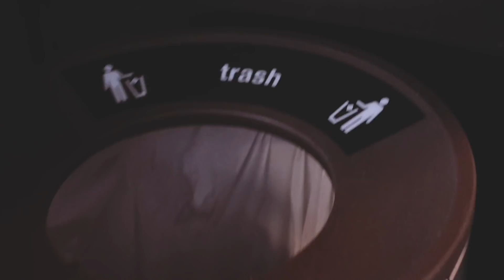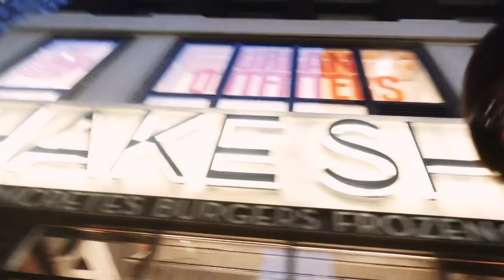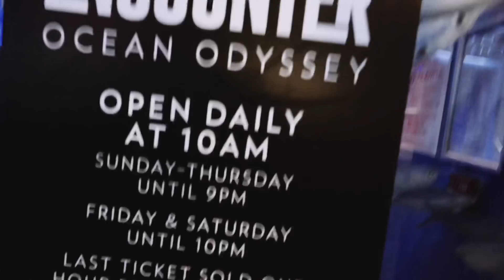Traveling to New York. vlog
We went to New York. I decided to vlog again. It was alright.
Instagram.com/warnerjeremy